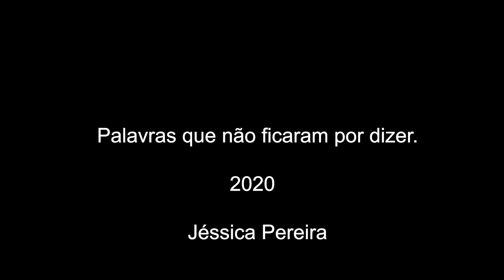Palavras que não ficaram por dizer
Uma instalação onde as palavras ouvidas, arrancadas de vários poemas da autoria da artista, são forçadas a sussurrar aos ouvidos do público de forma aleatória. - Jéssica Pereira - 2020